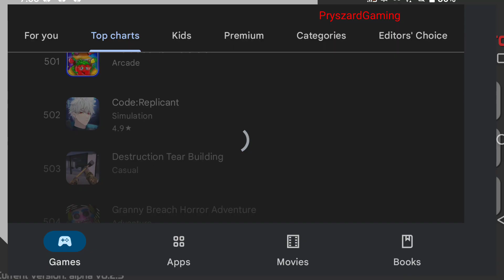Stickman Backflip Killer Hero - Gameplay Walkthrough Part 4 Killer Mode All Levels (Android,iOS)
Stickman Backflip Killer Hero - Gameplay Walkthrough Part 4 Killer Mode All Levels Batman & Wolverine Skins (Android,iOS)
Stickman Backflip Killer Hero - Forsis Studio

🔽Download Google Play App Store:
Free iOS game:

📱Game Description:Destroy enemies, go through the levels using a variety of tricks and weapons.
Unlock new heroes, upgrade parkour skills, and buy weapons, to become the best stickman in the world. Each hero has it's own characteristics and you can combine them with weapons to beat enemy stickmans

Top Best New Free Android iOS Games